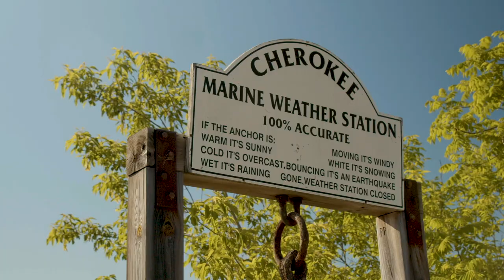Muskoka Moments : Steam Ships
COTTAGE LIFE MAGAZINE

Articles you'll enjoy!
5 easy ways to prevent dust spread during a build

Hibernation secrets: why animals don’t get weak over the winter